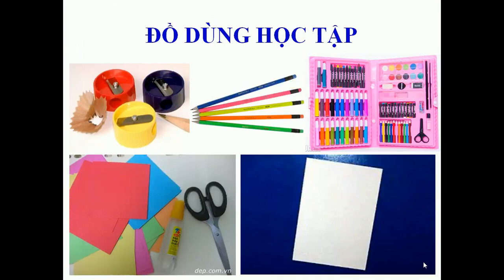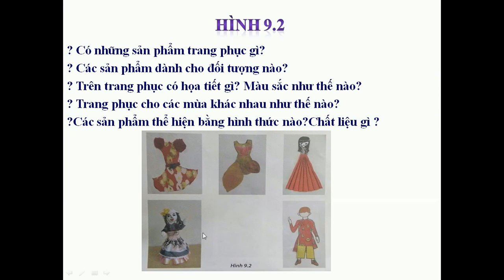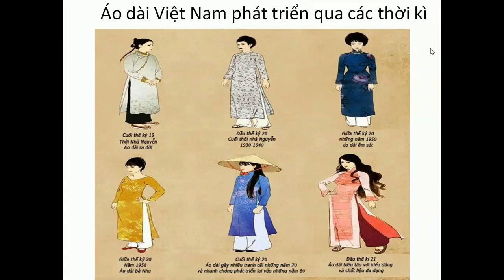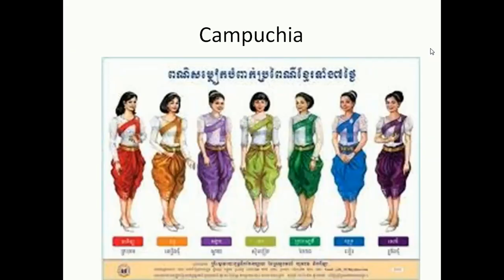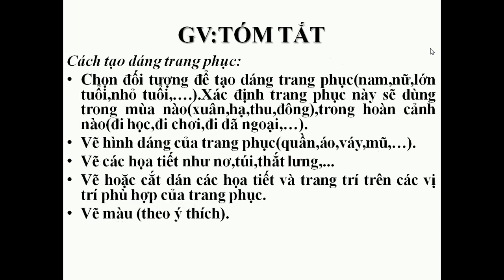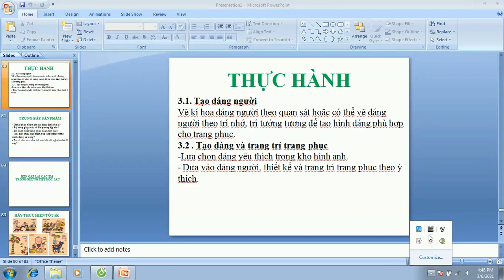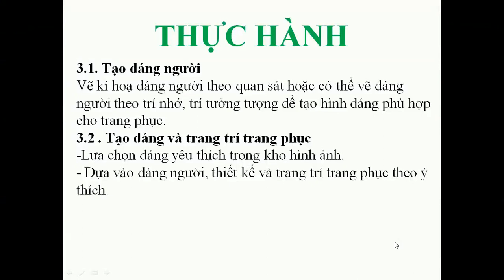CHỦ ĐỀ 9: TRANG PHỤC YÊU THÍCH- MĨ THUẬT LỚP 5. GVMT TRẦN THỊ KIM NGÂN TRƯỜNG TH&THCS THÁI HỌC